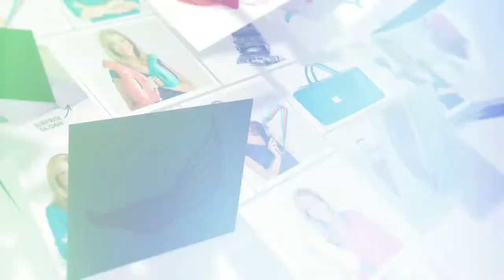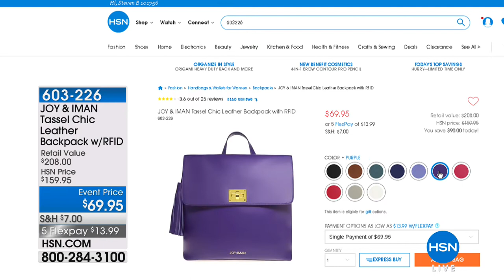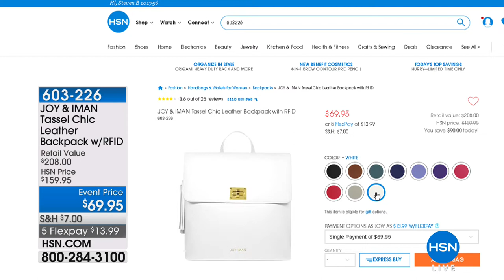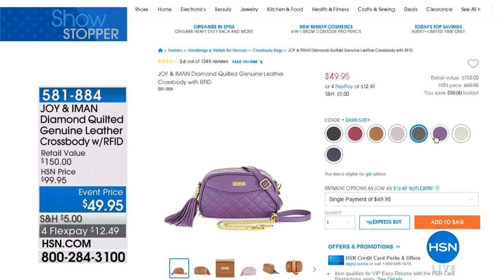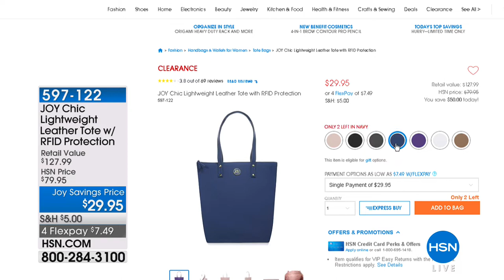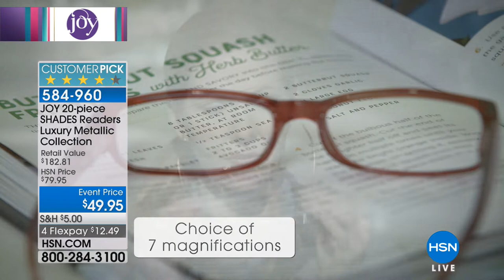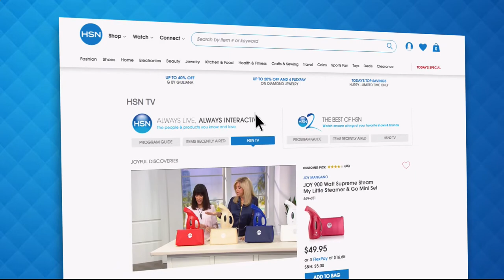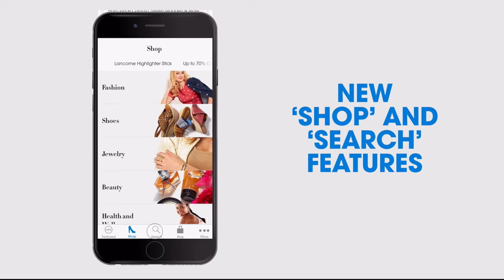HSN | Joyful Discoveries by Joy Mangano 08.07.2018 - 11 AM